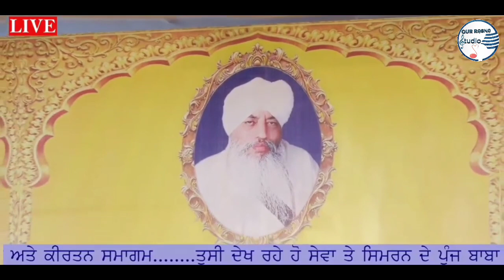Shabad Kirtan By Bhai Anhad Raj Singh Ji | Salana Smagam Nanaksar 2020 | Baba Jaswant Singh Ji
For Support - Paytm/Google Pay - 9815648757

More Videos of Bhai Mehal Singh Chandigarh Wale Kavishri Jatha